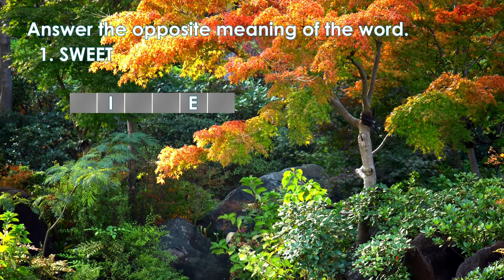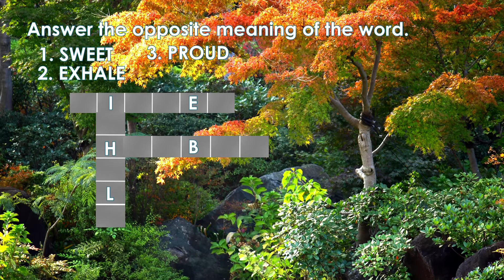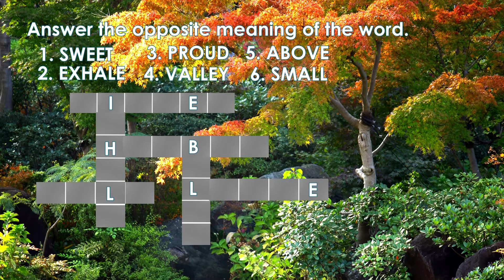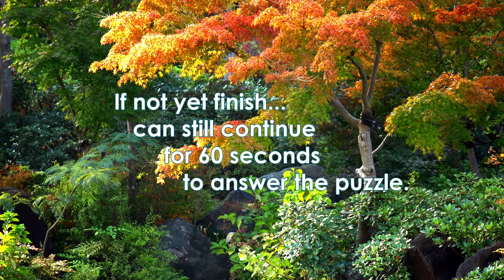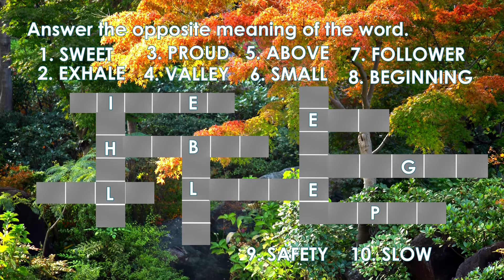Antonym Crossword Puzzle 03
Antonym Crossword Puzzle Activity 03 - it is the crossword puzzle giving the answer of the opposite meaning of the word. It’s an activity for elementary grade and above. You can enjoy it even your adult, refreshing your memory, motivate you to think even you’ve known words already. It’s challenging how far you’ve retain in your memory.
For the teacher, it can be your supplementary activity for your students. You can pause and play the video for your students to have inter-action. Being creative to your activity, this video is enjoyable for students; two way process of communication in teaching.